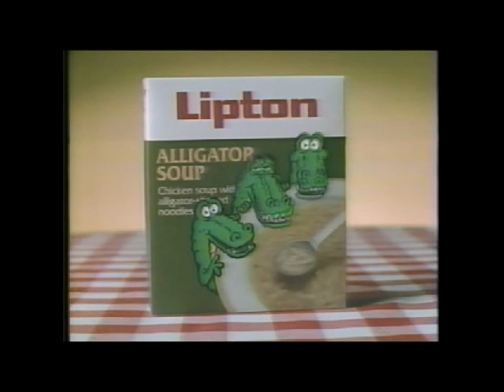Lipton's Alligator Soup Commercial